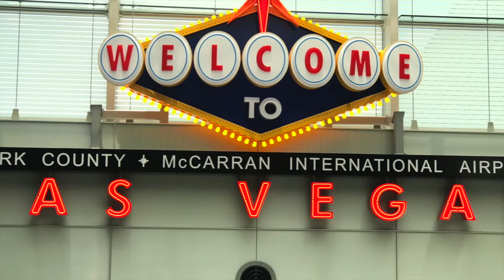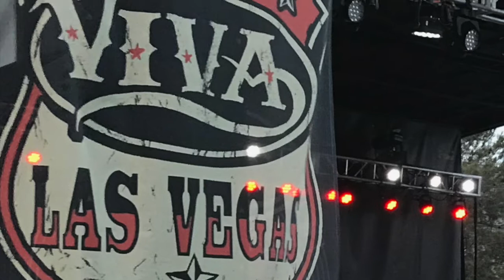Viva Las Vegas 2019